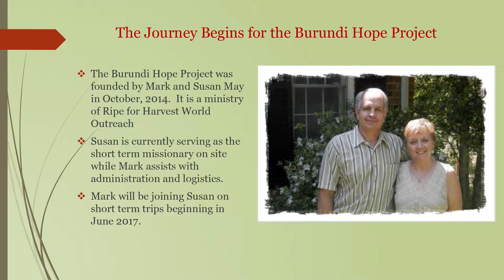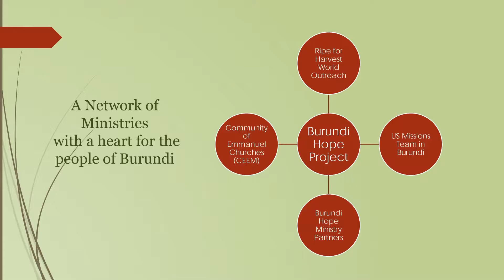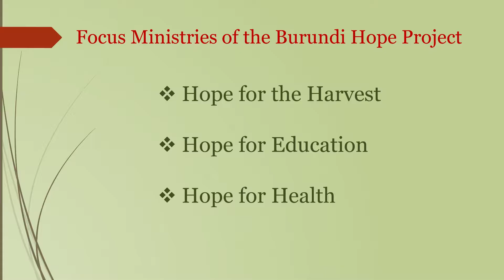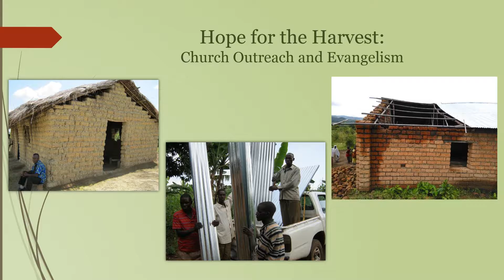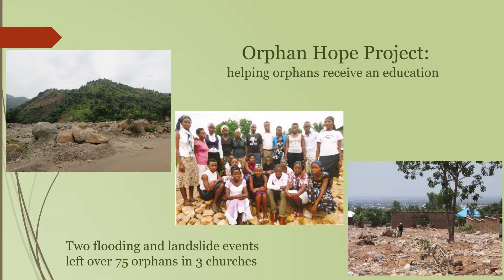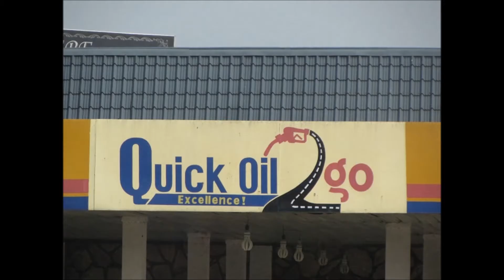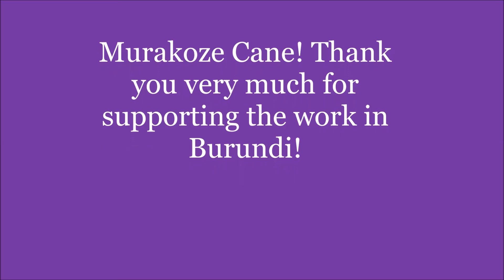Susan May Presentation 1